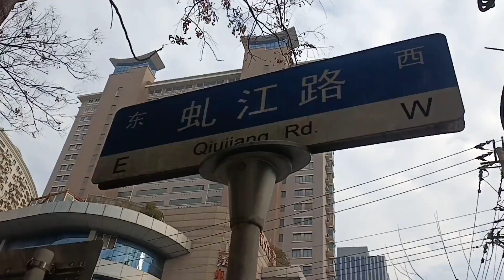上海虬江路的地下淘宝市场，看看现在的经营情况~街拍/街景